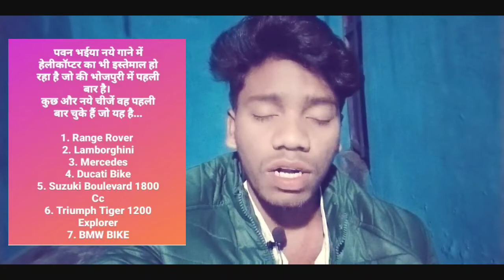देखिए | Pawan Singh New Song | का हेलीकॉप्टर के अलावा इन गाड़ियों से शूटिंग होगा | Bhojpuri song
Pawan Singh Bhojpuri 2021
Pawan Singh New Bhojpuri Song
Ritesh Pandey
bhojpuri song Ritesh Pandey
New Bhojpuri song Ritesh Pandey
bhojpuri video Ritesh Pandey
New Bhojpuri video Ritesh Pandey
bhojpuri movie
bhojpuri movie 2021
bhojpuri films

@Apni dhun
‎@Wave Music     @Wave Music Bhojpuri
@Wave Music Bhakti
@Wave Dhamaka
@Wave Dj Dhamaka
@Enterr10 Rangeela
@Ankita Films
@Worldwide Records Bhojpuri
@Yashi Music World
@Nav Bhojpuri नव भोजपुरी
@Speed Records  @Speed Records Bhojpuri
@SRK MUSIC
@Aadishakti Films
@Bhojpuri Industry
@Bhojpuri Double Dhamaka
@Aadishakti Bhojpuri
@Saregama Hum Bhojpuri
@Fam Music Bhojpuri
@Balaji Records
@Music Wide
@VR Music
@GMJ - Global Music Junction - Bhojpuri
@MR Bhojpuriya
@Bhojpuriya Tadka
@Team Films Bhojpuri
@Ankush Raja Official
@Samar Singh Official
@Ritesh Pandey Hits
@Ritesh Pandey Official
@Pramod Premi Entertainment
@Pramod Premi Hits
@Zee Music Bhojpuri
@Ankita Films
@Bhojpuri Film
@Bhojpuri Injection
@Bhojpuri HD Cinema